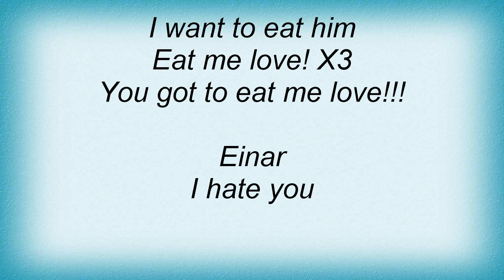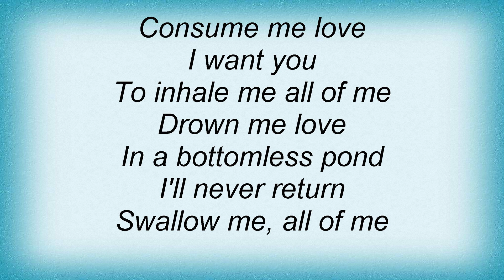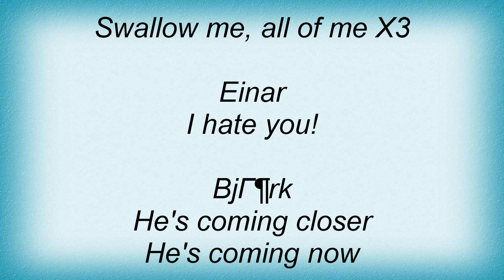Sugarcubes - Pump Lyrics